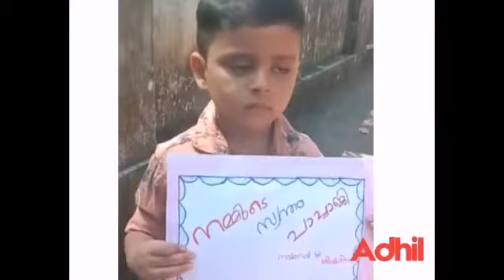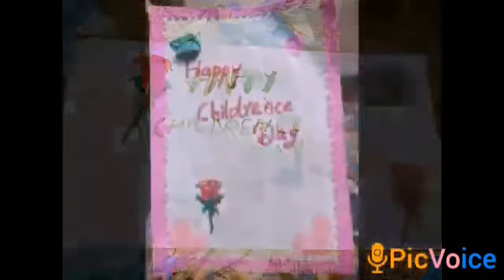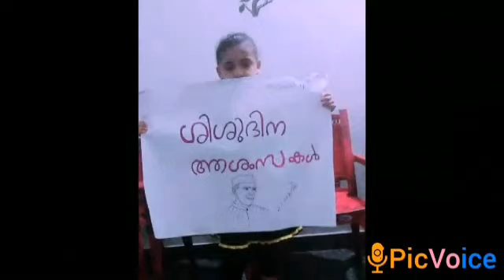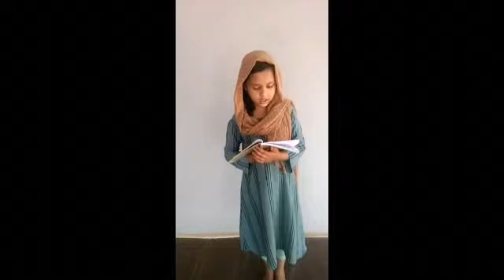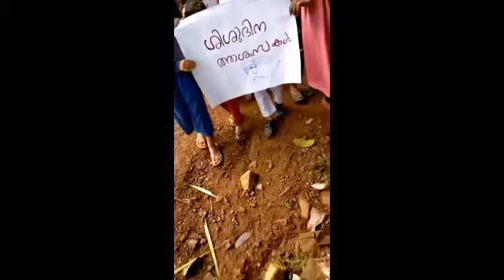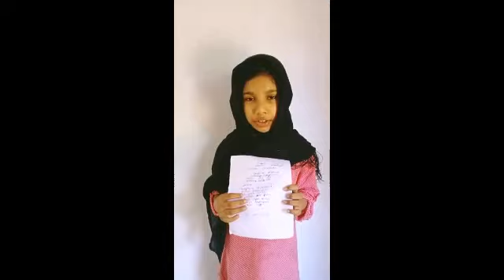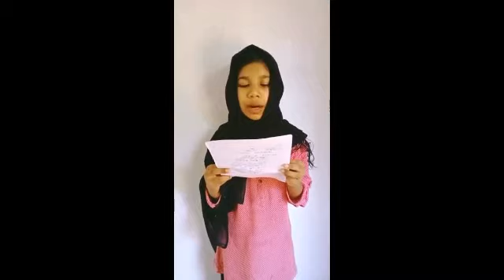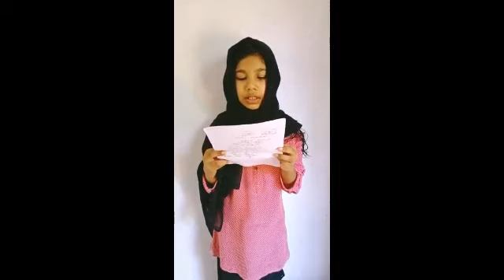ചിൽഡ്രൻസ് ഡേ പ്രോഗ്രാം 2020-21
കിഴക്കോത്ത് ന്യൂ എ എം എൽ പി  സ്കൂൾ